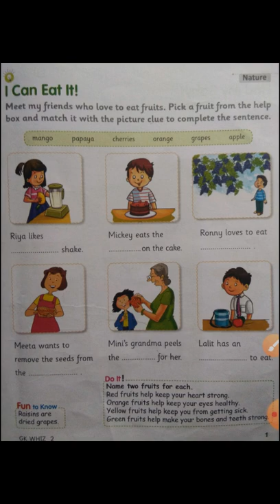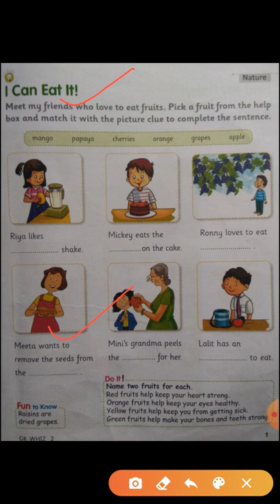Class- 2 Subject- G.K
Chapter- 1 " I Can Eat It"